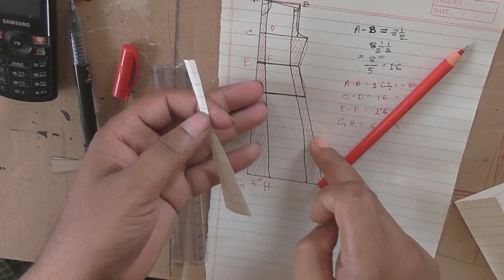24 Panel Anarkali New Method/Try it Very Easy for You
Buy  Pattern any Dress ,for Details 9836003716 or same email

सदस्यता कृपया मेरी नई यूट्यूब चैनल
 जीवन दिमाग का खेल

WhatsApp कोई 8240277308